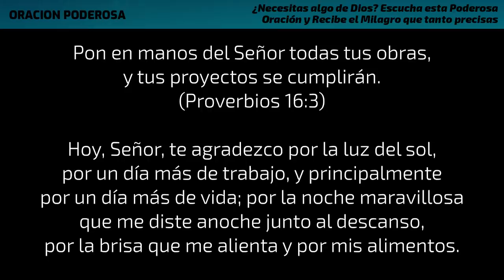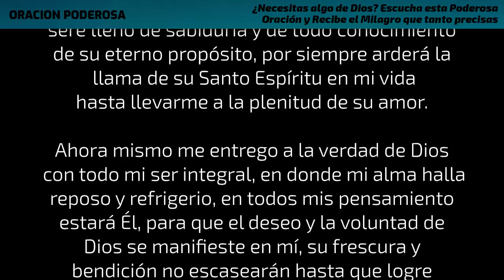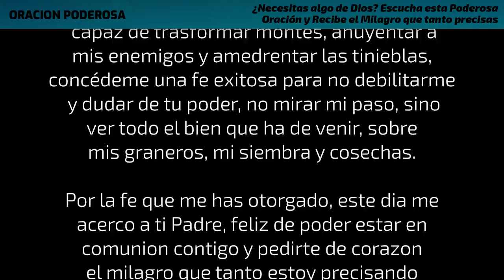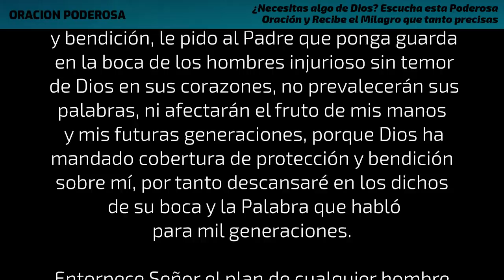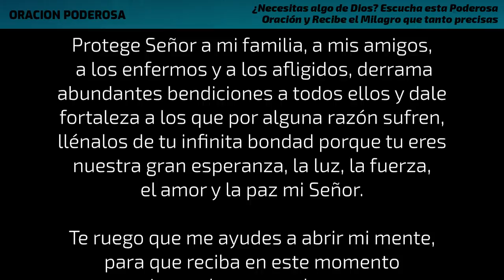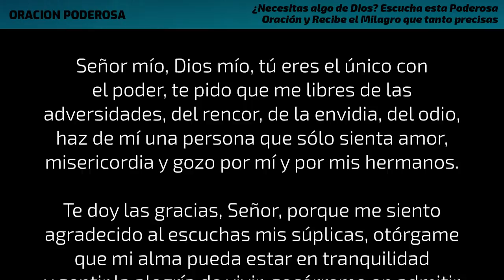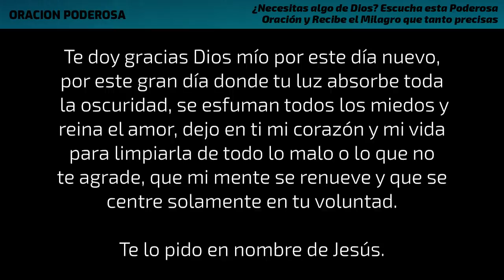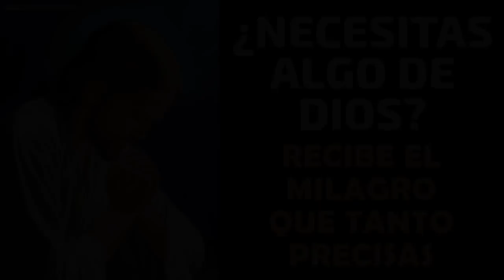¿Necesitas algo de Dios? Escucha esta Poderosa Oración y Recibe el Milagro que tanto precisas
Necesitas algo de Dios? Escucha esta Poderosa Oración y Recibe el Milagro que tanto precisas. Dios es un padre maravilloso, compasivo que no abandona a sus hijos, la mejor manera que tiene el hombre para conectarse con Dios, es mediante la oración que se haga sincera y desde lo más profundo del corazón.